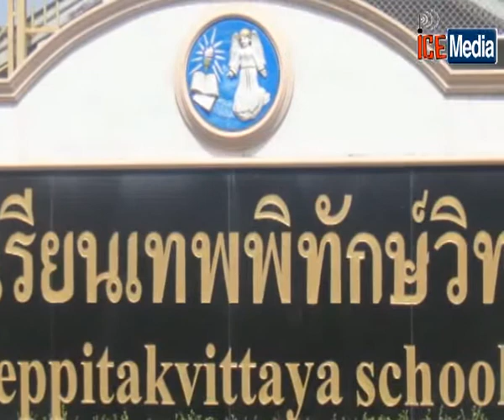โรงเรียนเทพพิทักษ์วิทยาแพร่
โดยบริษัท อินเตอร์โมบายท็อปเซอร์วิส จำกัด ( ICEMEDIA )
รับทำเว็ปไซต์ จดโดเมนเนม และ โฮสติ้ง